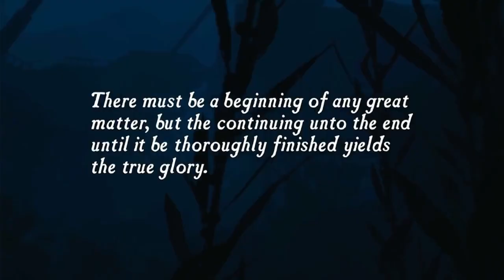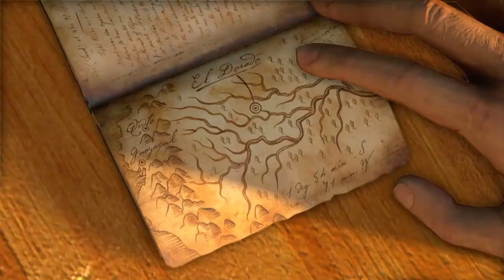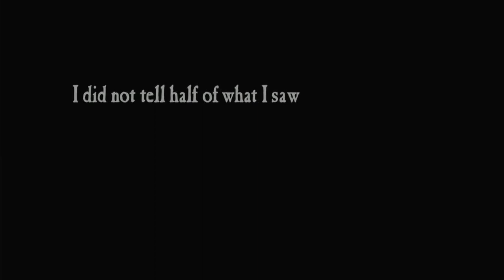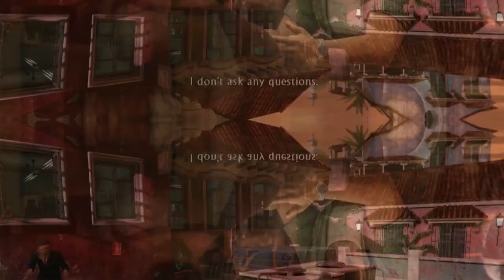I Platinum'd The Uncharted Trilogy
This is just a quick video mainly because I want to archive every platinum I obtain on this channel. Sorry about the short one, but I'm happy all my clips didn't go completely to waste. Hope you enjoy and this can give you a small piece of insight or motivation to go for these yourself!
Join the family at the following locations!

Add My Discord .zukh

I hope you will join me on my quest to platinum as many games as possible!